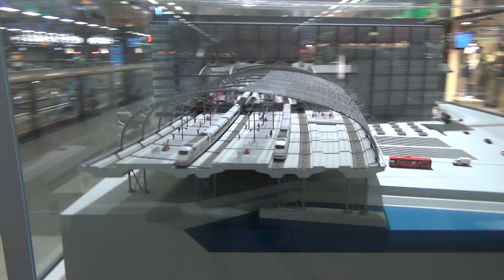Berlin Central Station / Berlin Hauptbahnhof - 3D Model!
This 3D model of the Berlin Central Station or Berlin Hauptbahnhof was so nice I had to make a quick video of it. Enjoy!